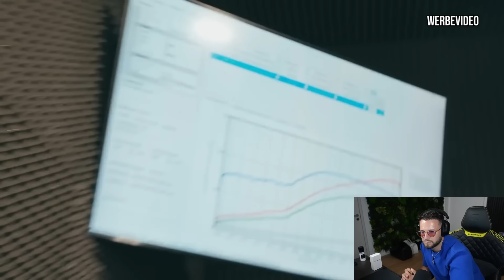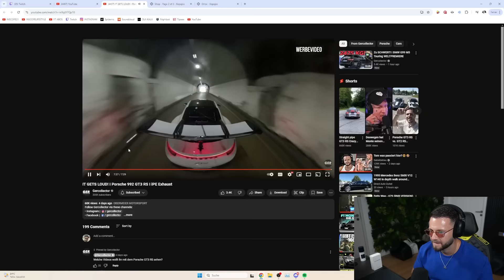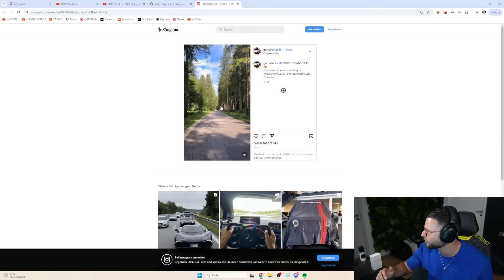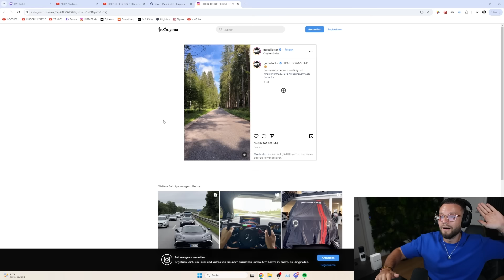CRAZY! Der Porsche ist viel zu laut 😨👌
📲30 € OFF auf das Jahresabo mit Code: LAZO
Neukunden testen 7 Tage gratis!
🚩Original Video von: @Gercollector